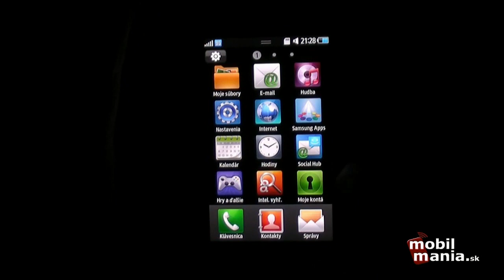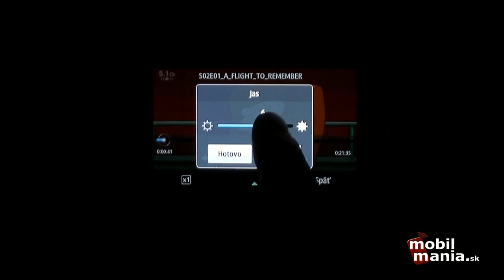Samsung Bada 04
Megarecenzia Samsung Bada: Oceán príležitostí - Veľký test Ide o otvorenú platformu, ktorá v týchto dňoch vstupuje do konkurenčného boja